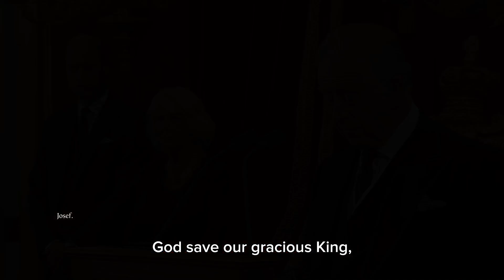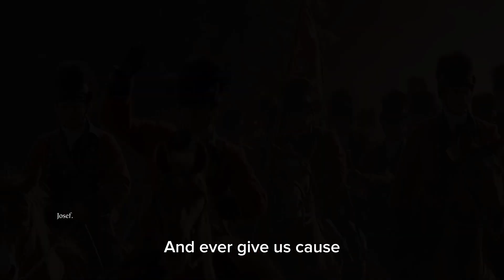National anthem of the United Kingdom - God save the King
God Save the King, also called (when the monarch is female) God Save the Queen, British royal and national anthem. The origin of both the words and the music is obscure. The many candidates for authorship include John Bull (c. 1562–1628), Thomas Ravenscroft (c. 1582?–c. 1633), Henry Purcell (c. 1659–95), and Henry Carey (c. 1687–1743). The earliest copy of the words appeared in Gentleman’s Magazine in 1745; the tune appeared about the same time in an anthology, Thesaurus Musicus—in both instances without attribution. In the same year, “God Save the King” was performed in two London theatres, one the Drury Lane; and in the following year George Frideric Handel used it in his Occasional Oratorio, which dealt with the tribulations of the Jacobite Rebellion of ’45. Thereafter, the tune was used frequently by composers making British references, notably by Ludwig van Beethoven, who used it in seven variations.